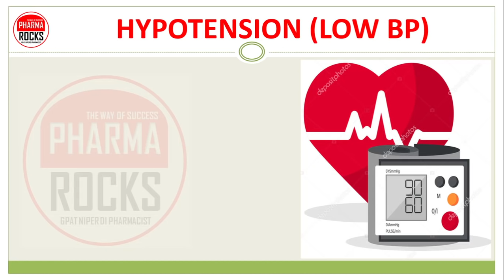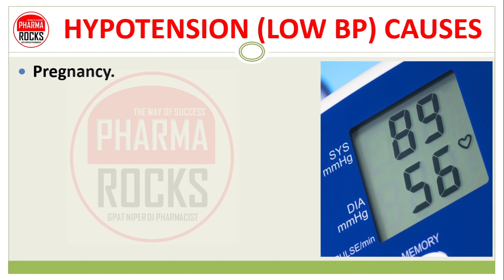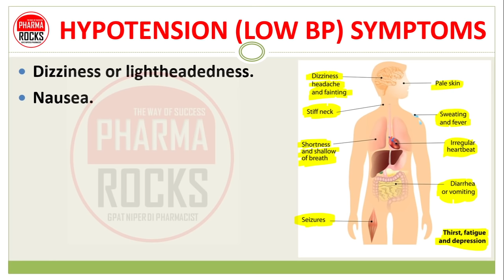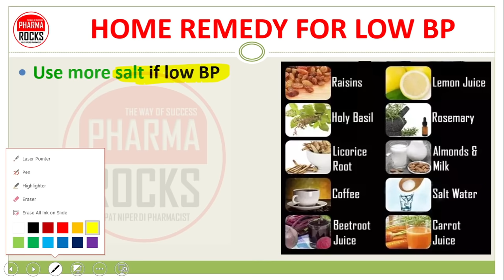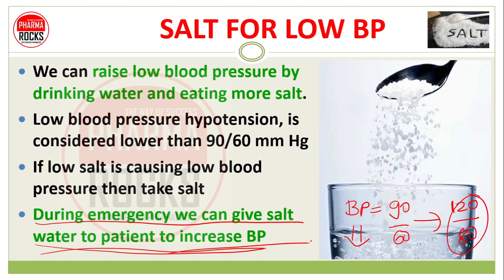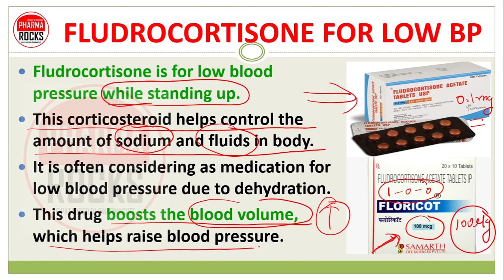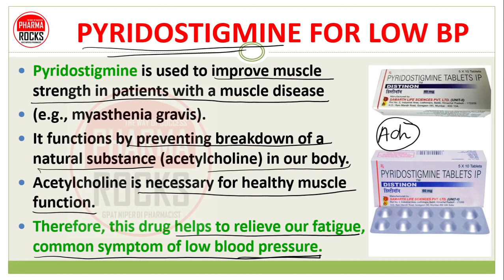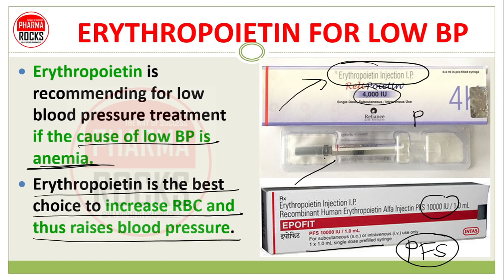LOW BLOOD PRESSURE, LOW BP, TREATMENT, MANAGEMENT, MEDICINE, लौ ब्लड प्रेशर की समस्या का इलाज,